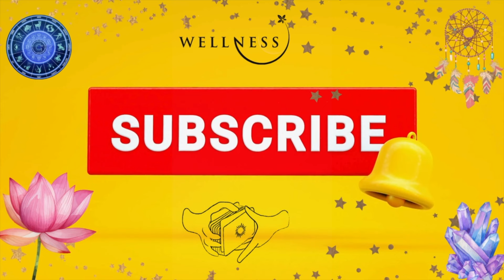♉️ New Moon in Taurus - May 2024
taurus NewMoon newbeginnings In this video we look at the overall energy of the Taurus new moon. to support the clinic.

📣 Click the button on the video to join the community for as little as $2 a month

Join the mailing list to stay in touch and get access to courses, sessions, readings and free stuff!